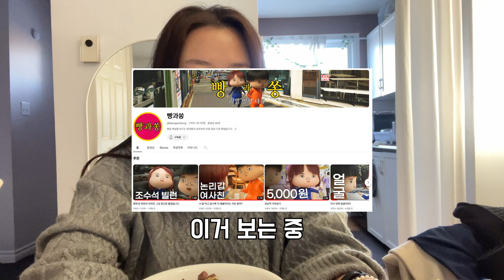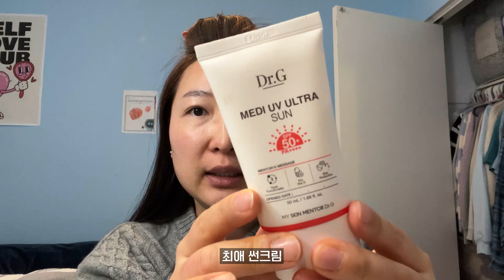일주일에 반만 아이를 보는 싱글맘의 겟레디윗미 GRWM | 순대볶음 먹으러 갈 때 하는 메이크업 | 캐나다 유치원 등하원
(사적인 내용의 이메일이나 인스타 디엠에는 응답이 어려울 수 있습니다 🥺)

*촬영 아이폰15 Pro max, 고프로9, Sony a7m4, Sony a7cr